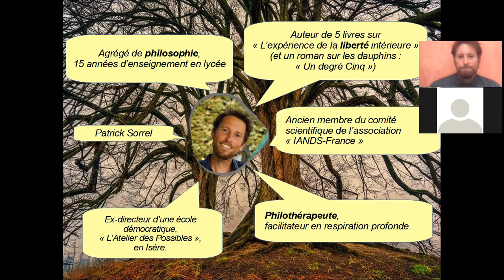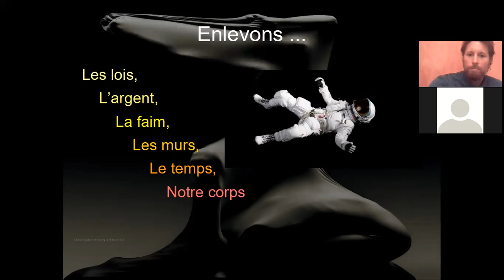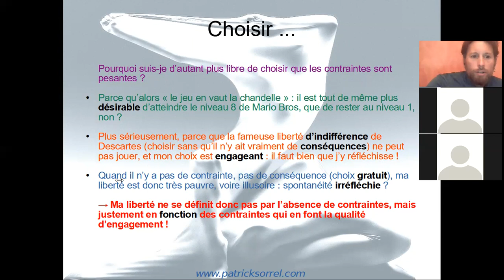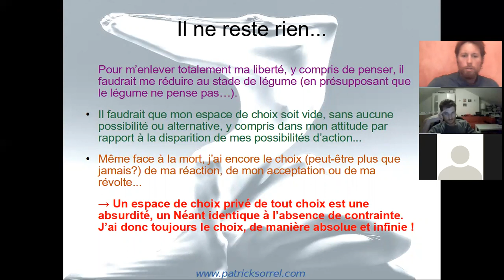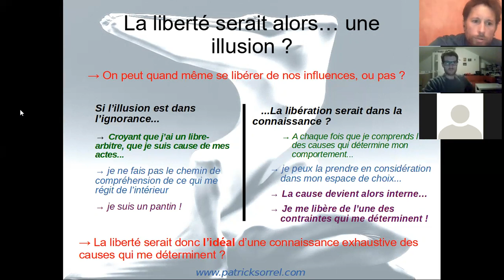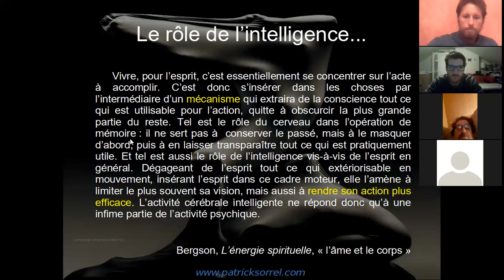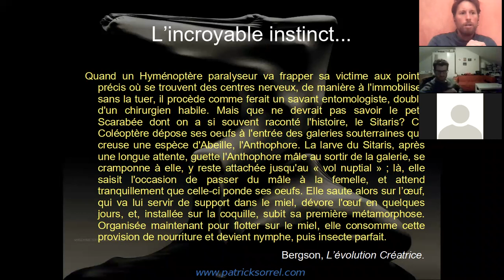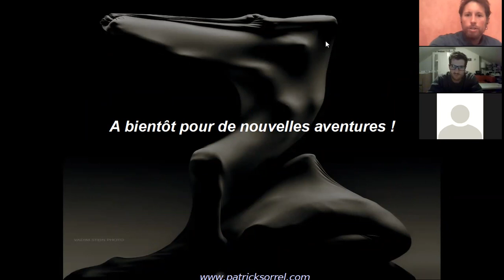Philosophie de la liberté. Conférence de Patrick Sorrel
Face à la situation actuelle, quelle liberté ai-je ?
Les contraintes extérieures réduisent-elles ma liberté?
Comment me positionner pour conserver voire développer ma liberté en temps de crise?
Une conférence de Patrick Sorrel, philothérapeute.